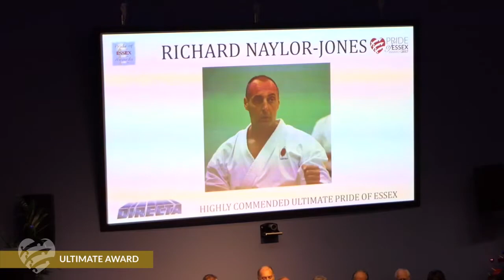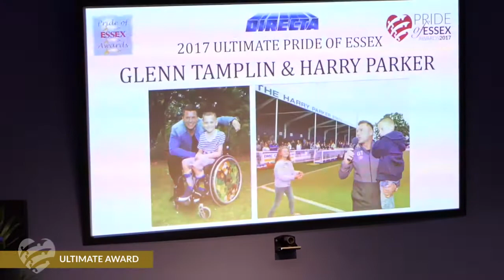Pride of Essex Awards Ultimate Award 2017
Presentation at the Anglia Ruskin University in November 2017

Winners - Harry Parker and Glenn Tamplin
Highly Commended - Andrew Clarke
Highly Commended - Richard Naylor-Jones
Highly Commended - Lee Palfreyman
Highly Commended - Dr Diahanne Rhiney